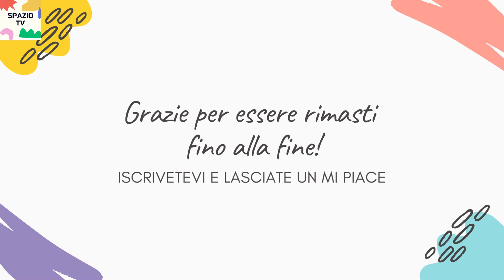ANTICIPAZIONI ENDLESS LOVE - VERITA' SVELATA:" SEI MIO FIGLIO.." UNA SCONVOLGENTE VERITA'